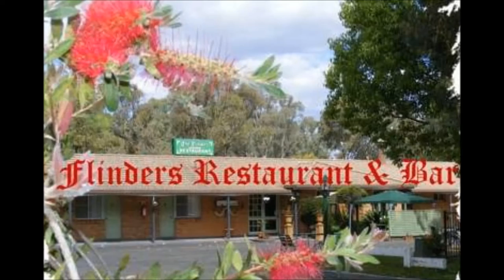Matthew Flinders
Matthew Flinders was one of the great navigators. His outstanding work was the circumnavigation and charting of the Australian continent..